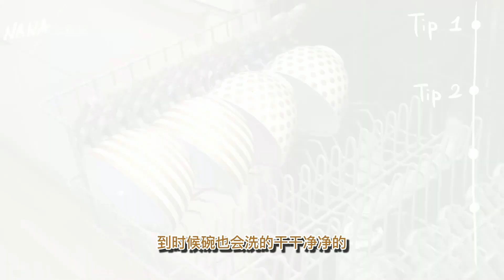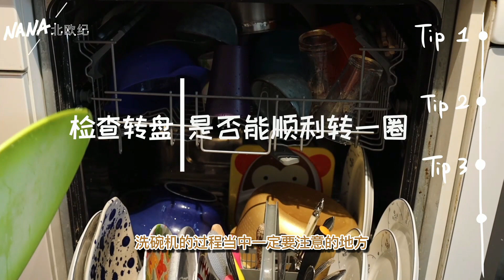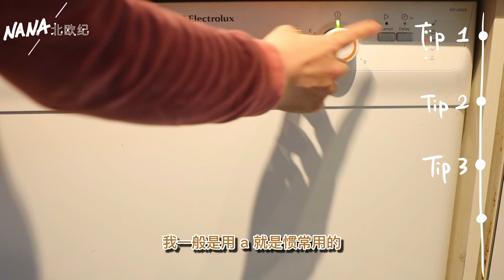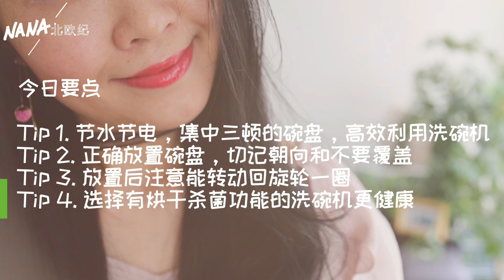怎样高效正确地使用洗碗机 | 如何避开错误使用洗碗机 | 北欧家居整理术 | 厨房神器 | 北欧家居 | 家居生活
今日要点
第一点，节水节电。集中三顿的碗盘就能更高效的利用你的洗碗机了。
第二点，正确放置碗盘，切记朝向和不要覆盖它们。
第三点，放置后注意能转动回旋轮一圈才可以进行洗涤。
第四点，选择有烘干杀菌功能的洗碗机更健康。

让洗碗机更好地帮你解放双手吧！欢迎收看我的北欧家居整理术，在今天的录像里，我会深度讲解怎样高效正确地使用洗碗机。我是一个生活在北欧挪威的艺术家和室内空间视觉陈列师。我帮你理性选择你家的厨房家用电器，更用心地设计你的生活，你的家！

 💡更多極簡乾貨視頻，直接看

💡小红书 微博 头条 搜索 NANA北欧纪 找到我！